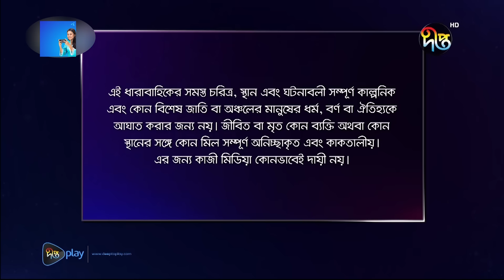Joba | জবা | EP 328 | Dolly Johur | Rezmin Satu | Sohan Khan | Bangla Natok 2024 | DeeptoTV